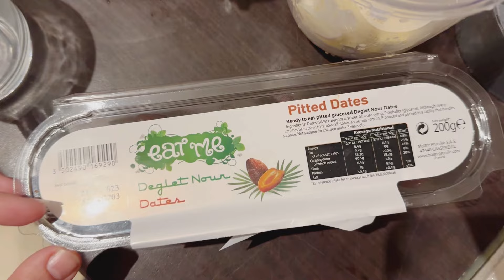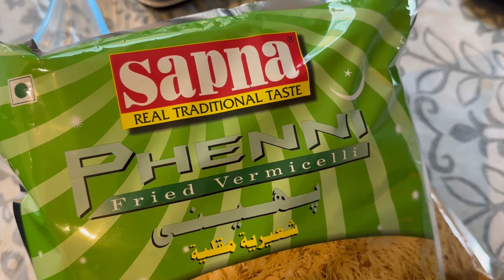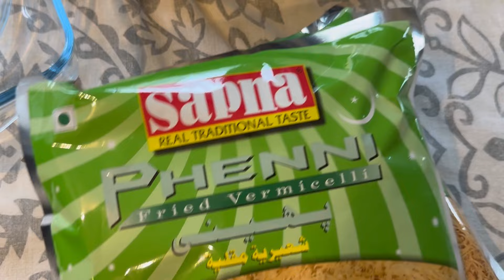Sasural ki Iftar dawat jisney ek baar phir dil jeet lia | Sub kuch khud banaya | Ramadan Iftar Dawat